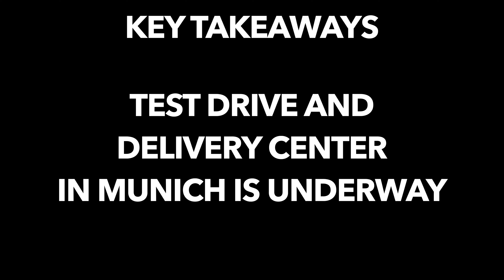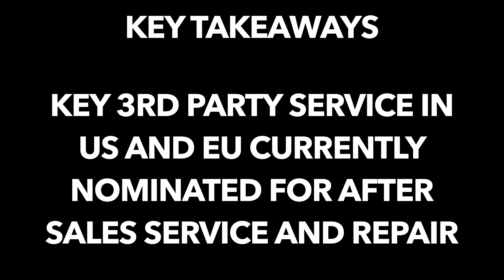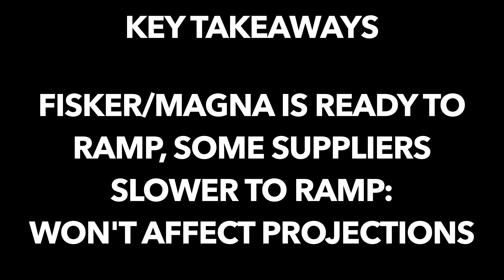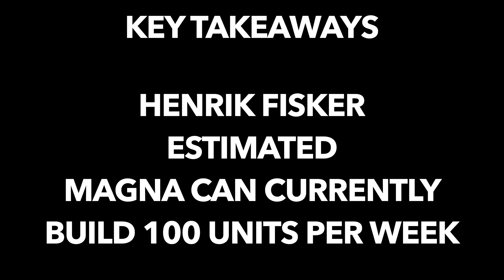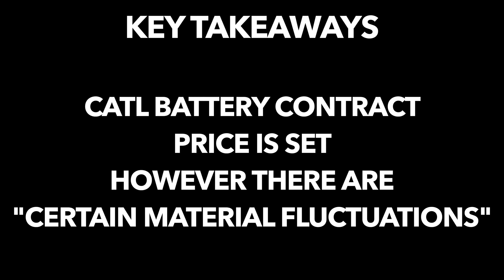Fisker Q4 2022 Earnings Call in 4 Minutes